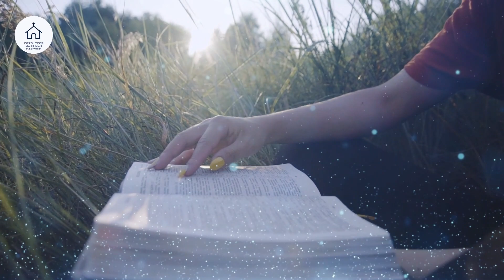EVANGELIO DE HOY - 18 de febrero - EVANGELIO DEL DÍA Escuchar y Reflexionar